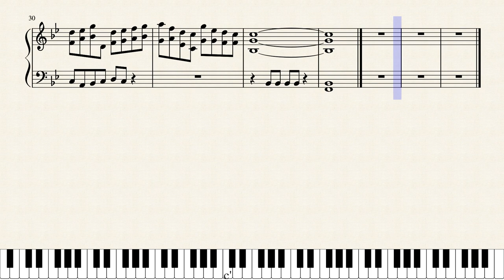New Hero by Novian Phoenix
My first full composition. Hope you like :)